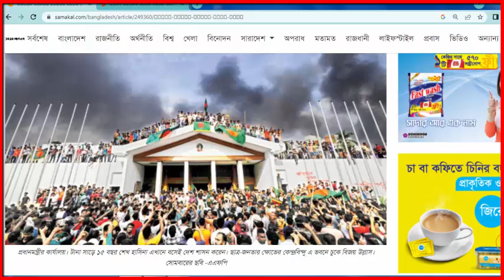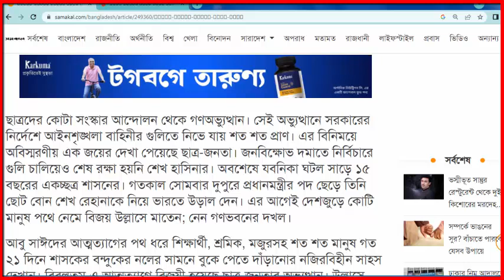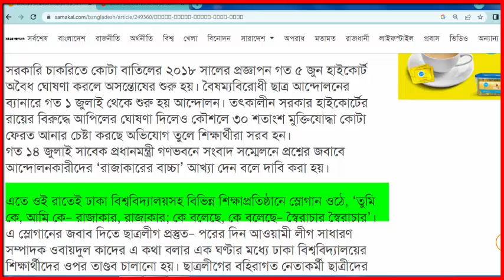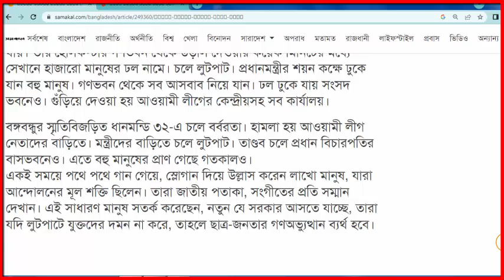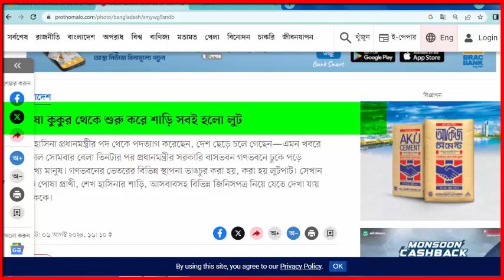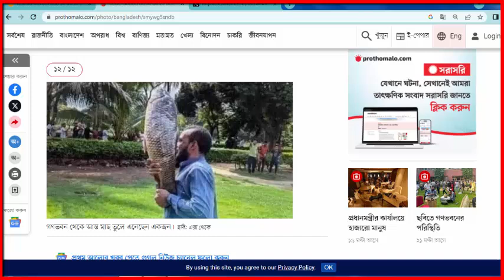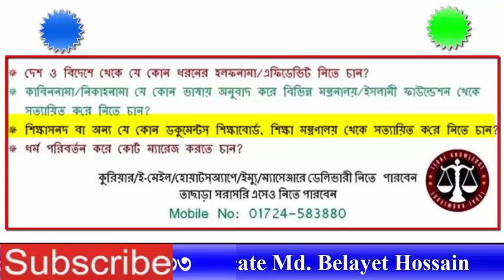ছাত্র-জনতার রক্তে ভেজা বিজয় নস্যাৎ করছে অশুভ শক্তি - যেভাবে রক্তাক্ত হয়ে উঠল ছাত্র আন্দোলন#hasina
Director
Legal Knowledge
Member
Madaripur District Bar Association
Member
Dhaka Taxes Bar Association
Dhaka, Bangladesh
Apprentice Advocate

১২ বছর বেদখলে থাকলেও জমি পাবে আসল মালিক-জমি বেদখলের দিন শেষ-ভুমি ভোগ দখল আইনে ভিন্নতা আসছে